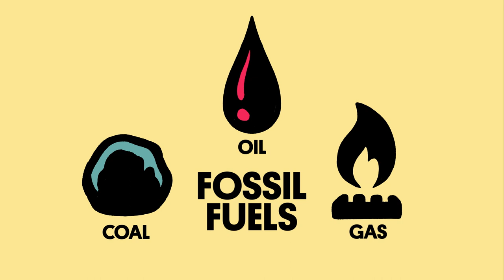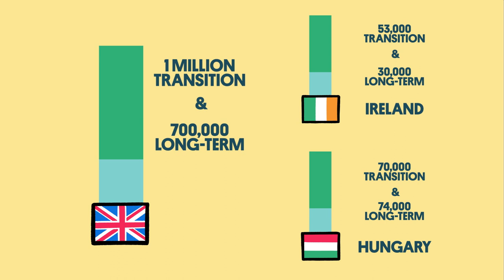Transitioning to Zero Carbon - Economy & Employment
In this video we explore transitioning to a zero carbon economy could affect employment and how we can ensure this transition is sustainable and just.

This video was produced with our UK partner Green House Think Tank as part of the Strengthening Climate Targets, Creating Local Climate Jobs project.

The video is also featured on our How Can We Fight Climate Change Green Learning online course